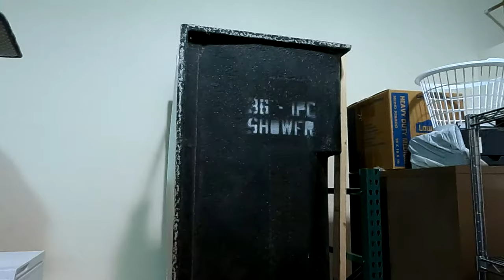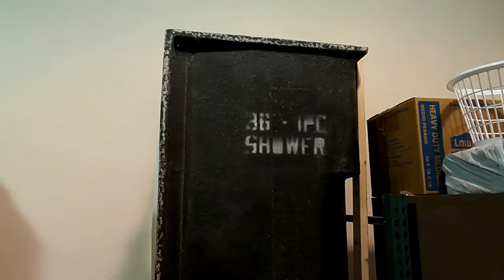Temporary Shower For My Warehouse No Plumbing Great For Remodels Garage Basement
UPDATE:  I've combined all my temporary shower videos into one video to make things easy.

So I came up with my own Temporary Shower solution for my warehouse!  I went through like 5 handy men and finally came up with the solution for the shower myself.  It's just temporary and requires no extensive plumbing.  This shower set-up would be great for someone who's having their bathroom remodeled, is living in a warehouse or just needs a temporary shower solution somewhere.

Also I Saw All The Questions And Comments Thank You!  I've Made A Follow Up Video Here Month's Later Where I Show You The Upgrades I Made To The Shower And I Also Go Over Some Of The Details Like How Does The Water Drain Into The Barker Tote Without Leaking And Still Allow You To Remove And Empty It.